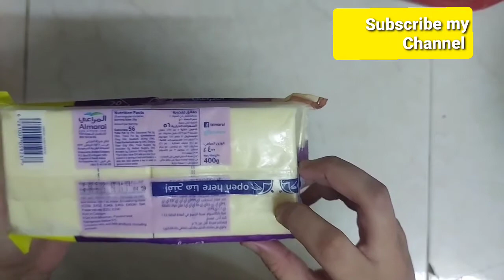ALMARAI CHEESE SLICES 🧀 BURGERS 🍔 Vlogs by ASB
Cheese Slices BURGERS 🍔 😋